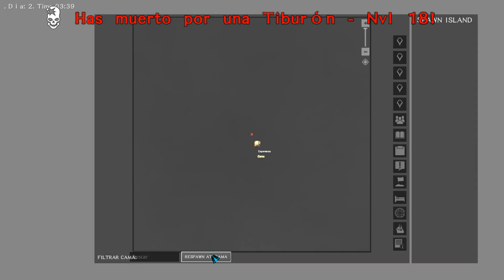Atlas resurrección Un nuevo comienzo